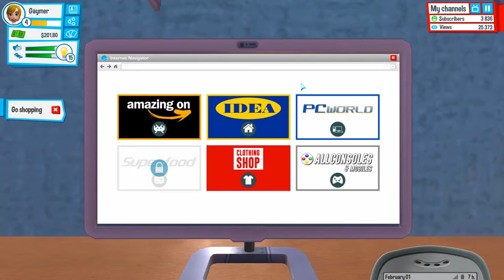Youtubers Life Ep4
I've never seen anyone carry this game on past getting an apartment, what happens next.

Join the Journey from N00b
Everything I've learnt is from watching people play Minecraft in videos.